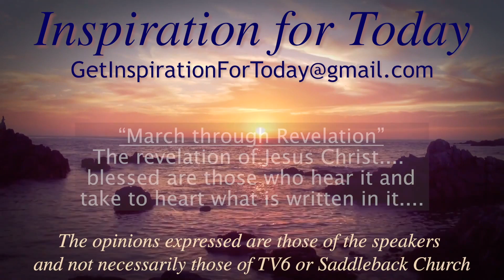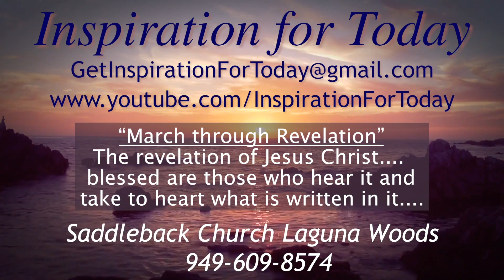IFT, S3, E124, 03/11/2021, March through Revelation Day 9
March through Revelation series Day 9 – Revelation 3:14-22